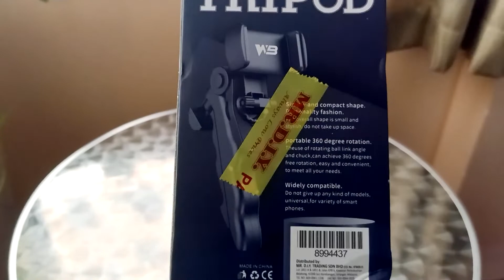[Review] WB - B019 Desktop Tripod 306 Angle Adjustment (Budget phone holder)